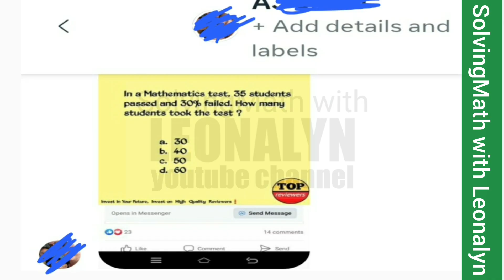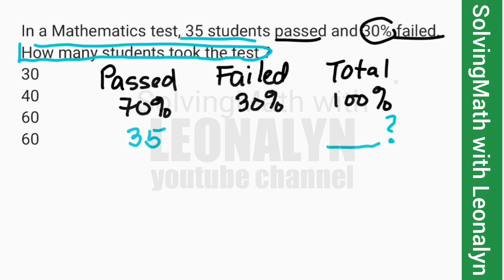PERCENTAGE: In a Math test, 35 students passed and 30% failed. How many students took the test?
In a Mathematics test, 35 students passed and 30% failed. How many students took the test ?
a. 30
b. 40
c. 50
d. 60